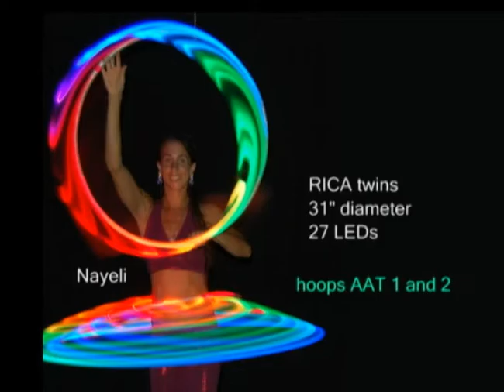RICA (rainbow) psihoops 2009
Erin, Nayeli, Bunny and Rebecca play with various RICA psihoops. RICA is a term inspired by an album from Terry Riley called "Rainbow In Curved Air" ( for example ) You can feel the conception of a lot of modern music in his work.

Of course, psihoops was the original LED hoop, starting back in 2004 (imitated/never duplicated) and each style we have put out has then been copied years later.  I still feel, however, that the originality/quality/feel/durability/look/hoopability of a psihoop transcends any copies.